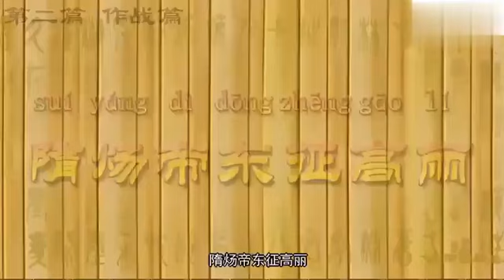100集全 暑假带孩子一起看孙子兵法 - 007 隋炀帝东征高丽